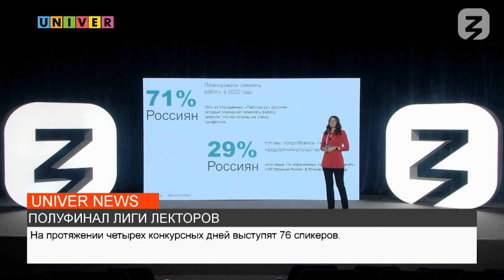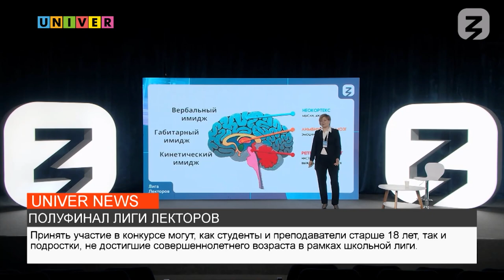ПОЛУФИНАЛ ЛИГИ ЛЕКТОРОВ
«Лига лекторов» - Всероссийский конкурс общества «Знание», который дает возможность школьникам, студентам и преподавателям выступить перед публикой в роли спикера, подробнее в нашем сюжете.